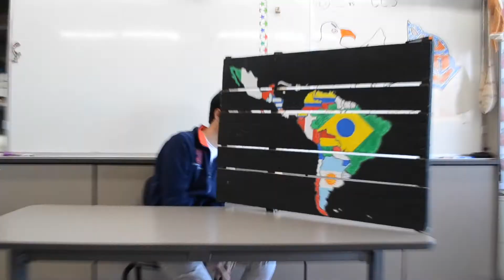GRACE Christian School, AP Spanish: Felix Navidad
GRACE Christian School AP Spanish students would like to wish you a Merry Christmas...in Spanish of course!